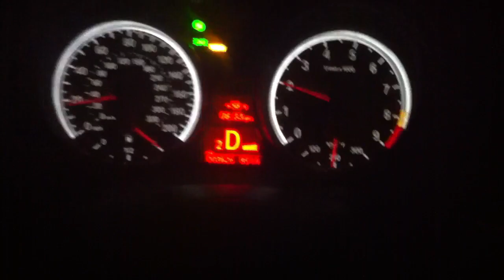2011 E90 M3 noise